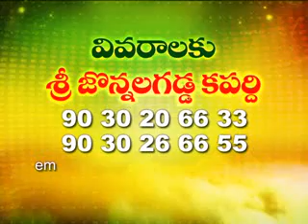Reddy Matrimony 8125126333: Jonnalagadda Jyothi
Telugu Matrimony Profile search with jyothimatrimony and hinduwedlock is made easier with telugu matrimony login.
Free Telugu Reddy Profiles dated 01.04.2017 by Jonnalagadda Jyothi
GRAB. GRAB. GRAB. GRAB. "EXCELLENT OPPORTUNITY FOR OUR FREE TELUGU REDDY MATRIMONY CUSTOMERS"

"AVAIL DISCOUNTS ON ELITE MATRIMONY AND PREMIUM MATRIMONY MEMBERSHIPS"

Jonnalagadda Jyothi doing yeomen service to the society through offering Free Matrimony Profiles for all Telugu Bride and Telugu Bridegroom Customers.
Whoever is intending to register for Telugu Marriage for other castes or in Telugu Brahmin Matrimony they can simply watch our Free Matrimony Sites videos,
give their profile and take the phone number absolutely for free. We can 100% guarantee that no Free Matrimonial Sites offering this kind of unique service
to their customers. This is a unique feature in Telugu Wedding wherein customers can find suitable alliances very easily without any hassle like in Telugu Matrimony Login.
You can also find our videos in The Management of Telugu brahmin Matrimonial which also looks for all castes in Hindus
knows how to care for our customers and their needs in Telugu Elite Matrimony Telugu Matchmaking. We urge our beloved customers to once go through our various videos uploaded for the benefit of our
Telugu Matrimony customers and give us your valuable opinion. We feel proud to become a unique Telugu Quick Marriage Telugu Matchmakers in terms of giving service to the society.
You can also search in Google with the keyword "Free Telugu Matrimony Websites".

Free Telugu Reddy Matrimony Profiles | Jonnalagadda Jyothi | Free Matrimony Sites | Free Matrimonial Sites | Free Telugu Matrimony Websites | Free Matrimony Profiles |
| Telugu Wedding | Telugu Elite Matrimony Telugu Matchmaking | Telugu Quick Marriage Telugu Matchmakers | Telugu Bride | Telugu Bridegroom |
Telugu Brahmin Matrimony | Telugu Matrimony | Telugu brahmin Matrimonial | Telugu Matrimonial |